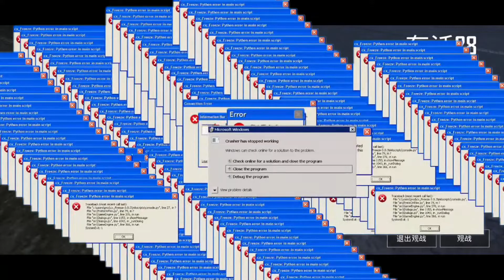PUBG Mobile Funny & Epic Moments(.EXE)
Hi! We would really appreciate if you liked,share and subbed. It rlly helps us a lot :)